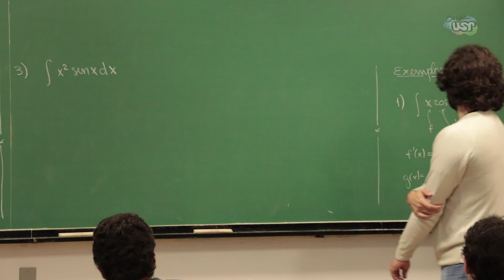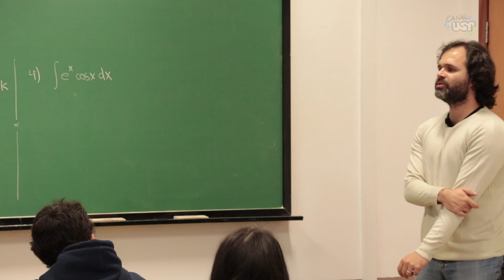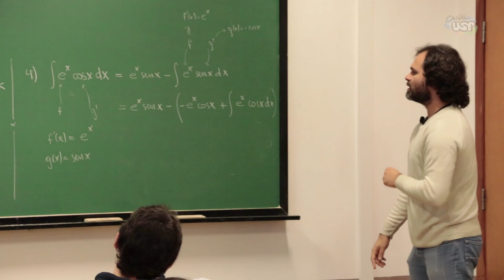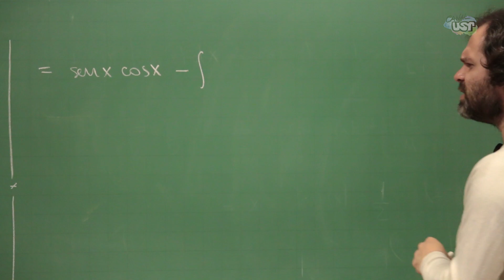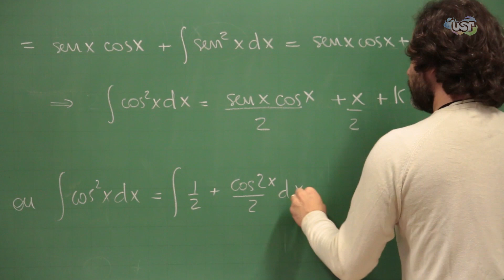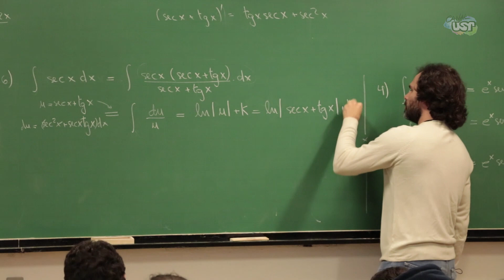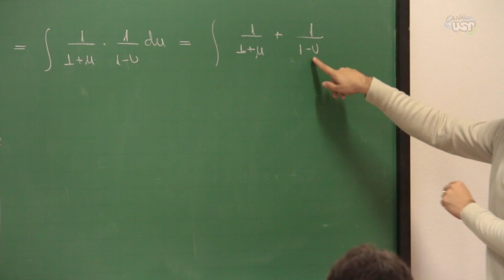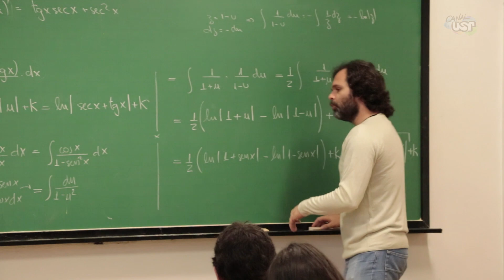Cálculo I - Aula 27 (2/3) Exemplos de integração por partes